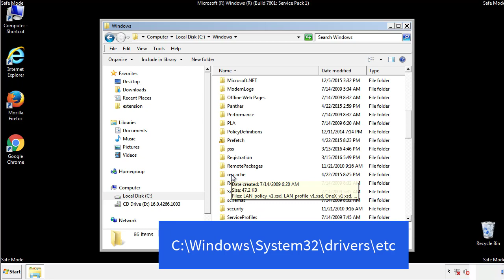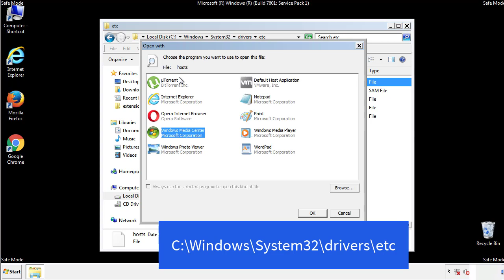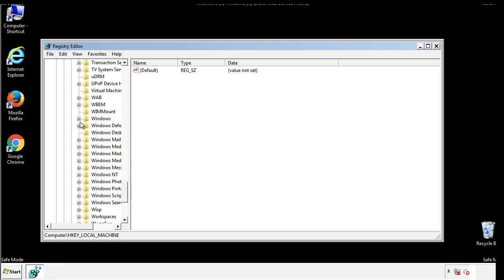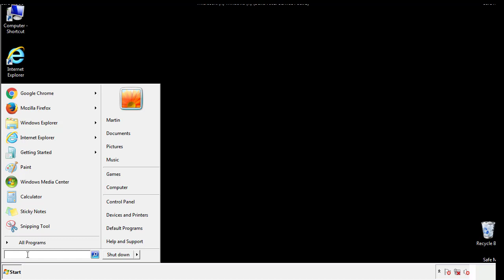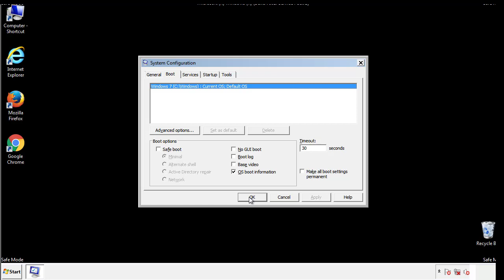Miqe File Virus Ransomware [.Miqe ] Removal and Decrypt .Miqe Files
.Miqe File Virus Ransomware Removal (+.Miqe File Recovery)

How to remove Miqe ransomware (Virus Removal Guide)
.Miqe Files Virus (STOP) – How to Remove + Restore Files
Remove Miqe Ransomware and Decrypt .Miqe Files
Remove .Miqe Virus (File Recovery+ Ransomware Removal)
.Miqe File virus - Remove It and Recover Files
How to remove Miqe Ransomware - virus removal steps
.Miqe Files (STOP Ransomware) – Remove + Restore Data
.Miqe file virus ransomware (Restore, Decrypt .Miqe extension files)
.Miqe file virus Removal Guide – Help To Decrypt Your Files
Guide – How Do I Decrypt .Miqe File Extension Virus
.Miqe file virus Removal Guide +File Recovery
How to Remove .Miqe Ransomware and Restore .Miqe Files
Get Rid of .Miqe file virus (Remove Ransomware + Recover Data)
Remove .Miqe file virus And Recover Encrypted Files
Remove Miqe ransomware and retrieve the encrypted files
How To Uninstall .Miqe file virus From PC
How to Get Rid of .Miqe file Virus Effectively?
How To Delete .Miqe file virus From PC
Uninstall .Miqe ransomware from Windows 10
Remove .Miqe ransomware virus (+File Recovery)

Howtoremoveguide